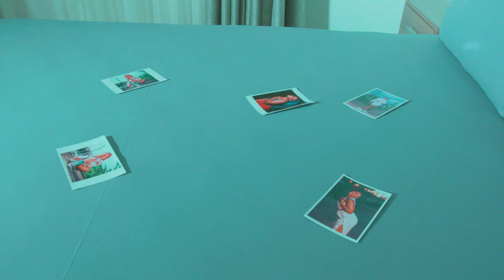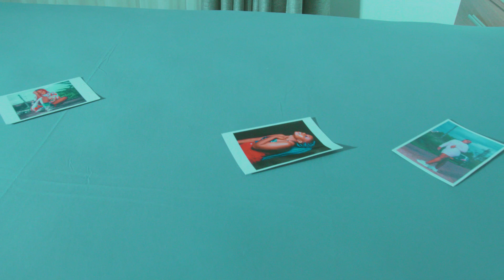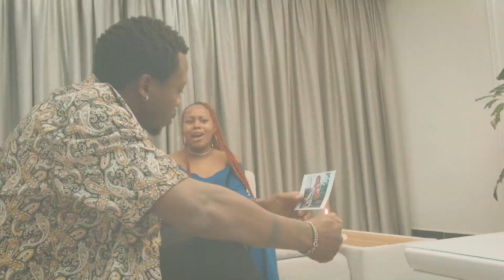tuachane _gigi misri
Love is like heaven, but it can hurt like hell.Letting go is hard; holding on much harder and moving on seems to be the hardest at times.
Gigi Misri pours his heart in TUACHANE which is a swahili song that speaks about the pain that one goes through in love and at the end decides to let it go
ARTIST - Gigi Misri
MODEL - Magdalyne Mukami
AUDIO - Hamadoo On The Beat
VIDEO - Ardent L